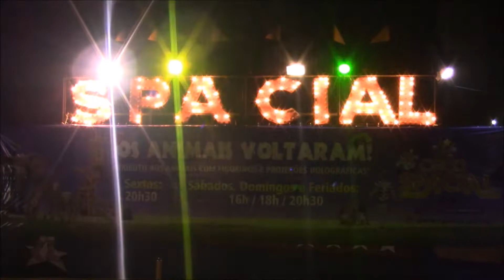Entrevista Palhaço Leleko no Circo Spacial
Matéria para TV Cinec - Programa da Byanca Figuereido produzido por Ana Maia Produtora e Web Reporter Channel !!!